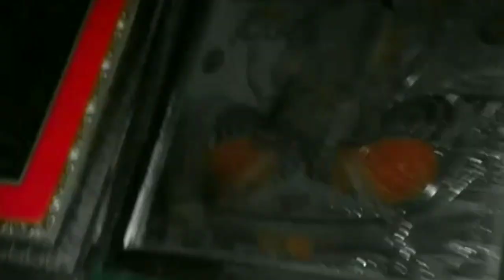करवा चौथ की व्रत कथा।। Mandir Ki Safai#vlog @Poojaswamivlog! like share subscribe 🙏